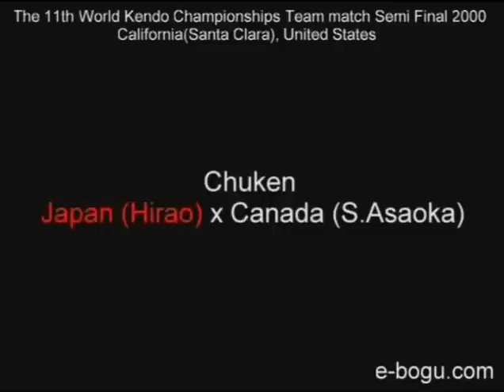The 11th WKC (Hirao x S.Asaoka) Team SemiFinal (Chuken) 2000 California(Santa Clara)-Japan x Canada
A rare video of The 11th World Kendo Championships.
WKC is held every 3 years and the past tournaments are listed below:

1st 1970 Tokyo, Japan
2nd 1973 Los Angeles, United States of America
3rd 1976 Milton Keynes, England
4th 1979 Sapporo, Japan
5th 1982 Sao Paulo, Brazil
6th 1985 Paris, France
7th 1988 Seoul, Korea
8th 1991 Toronto, Canada
9th 1994 Paris, France
10th 1997 Kyoto, Japan
11th 2000 Santa Clara, United States of America
12th 2003 Glasgow, Scotland
13th 2006 Taipei, Taiwan
14th 2009 Sao Paulo, Brazil

This video was taken in 2000 in California (Santa Clara) by Ariga Sensei.